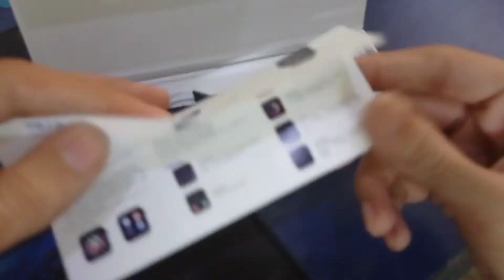Hiwatch 6 T500+ Smartwatch | With Working Crown⚡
Be Social. ….
Capital group of companies:

If you need any stuff related to technology OR for more information OR To place order.